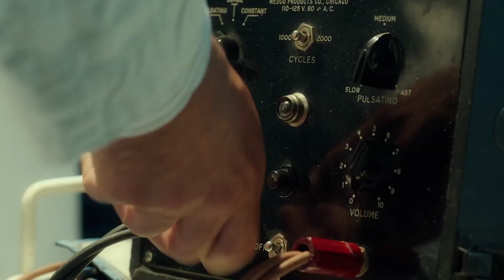🎥 THREE CHRISTS (2020) | Movie Trailer | Full HD | 1080p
Three Christs follows Dr. Alan Stone who is treating three paranoid schizophrenic patients at the Ypsilanti State Hospital in Michigan, each of whom believed they were Jesus Christ. What transpires is both comic and deeply moving.
Director: Jon Avnet
Writers: Milton Rokeach (based on the book "The Three Christs of Ypsilanti" by), Eric Nazarian
Stars: Richard Gere, Peter Dinklage, Walton Goggins